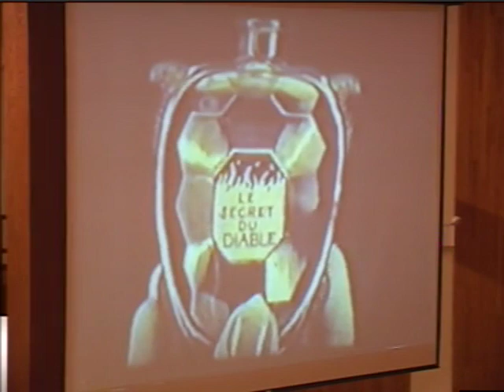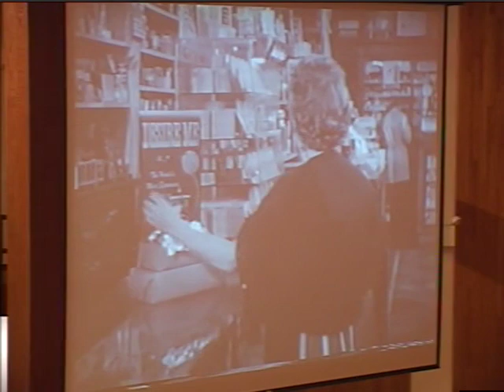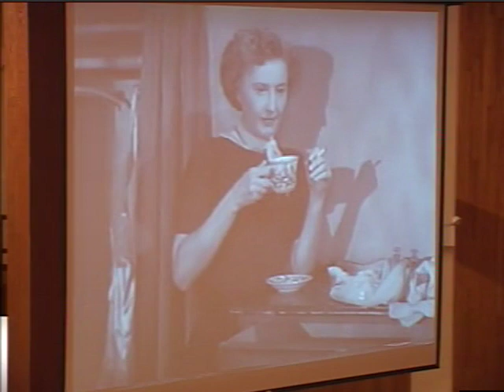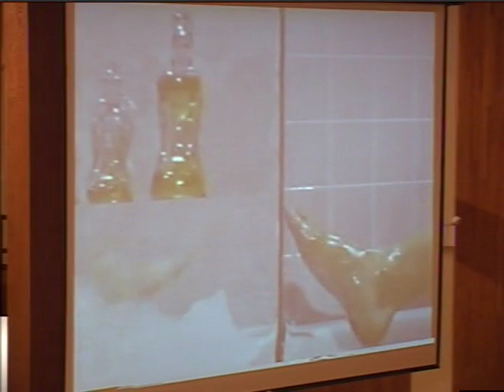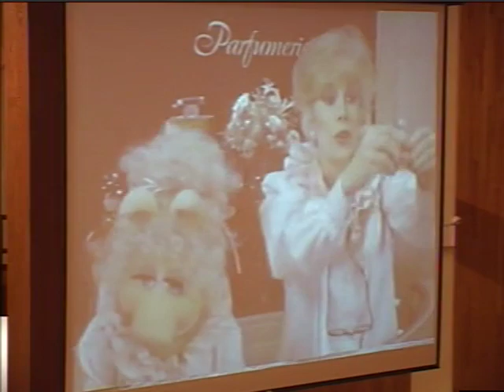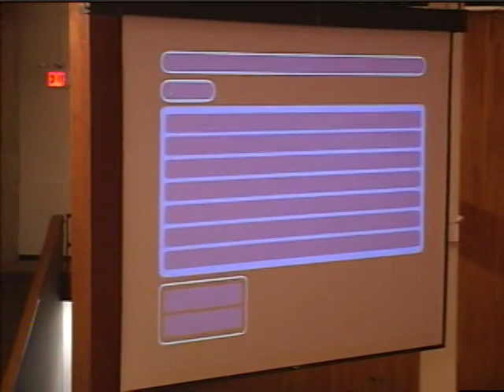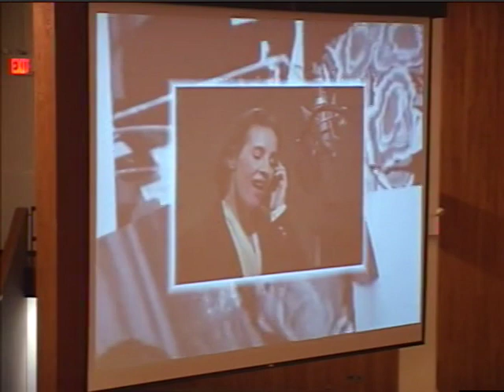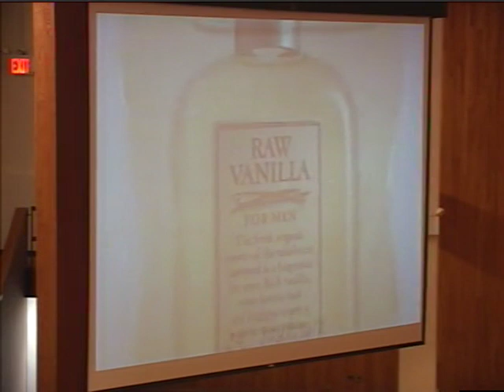Faces and Places in Fashion: Annette Green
Annette Green, president emerita of the non-profit Fragrance Foundation 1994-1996, describes the development of the American fragrance industry after World War II, and explains how fragrance reflects and drives changes in society. Ms. Green shows a short video: Sex, Sense and Cinema, hosted by Rex Reed that illustrates the role of fragrance in motion pictures.